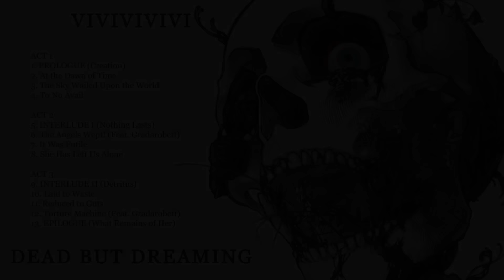vivivivivi - Dead but Dreaming (FULL ALBUM)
An album about a dead god and the world it created.

the album i've been working on for over a year. i'm very proud of it, i hope it was worth the wait.

Act 1
0:00 PROLOGUE (Creation)
3:31 At the Dawn of Time
6:23 The Sky Wailed Upon the World
9:52 To No Avail

Act 2
13:46 INTERLUDE I (Nothing Lasts)
15:29 The Angels Wept! (Feat. Gradarobett)
19:27 It Was Futile
23:24 She Has Left Us Alone

Act 3
30:23 INTERLUDE II (Detritus)
32:17 Laid to Waste
36:59 Reduced to Guts
42:14 Torture Machine (Feat. Gradarobett)
48:52 EPILOGUE (What Remains of Her)

thank you to Gradarobett for making songs with me!

and thank you to Thorny for making the album art!

and thanks to my stepdad for helping mix and produce Torture Machine :)